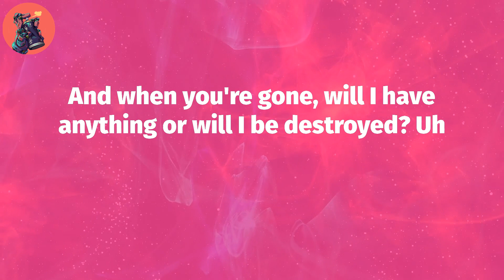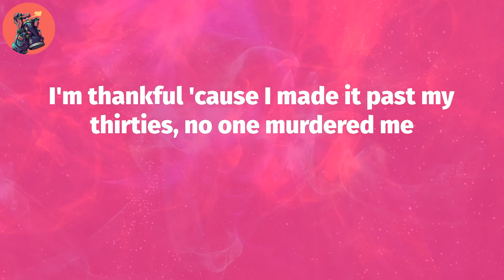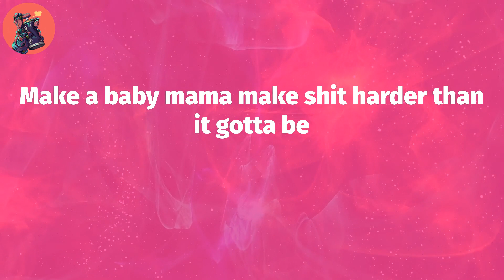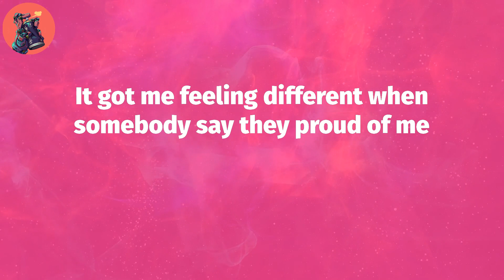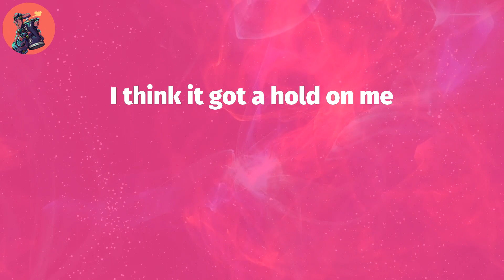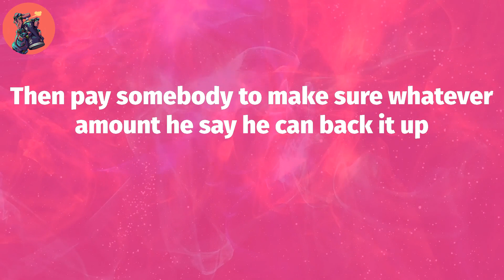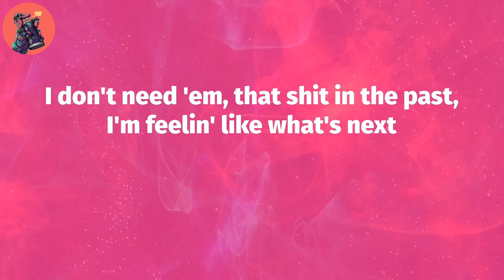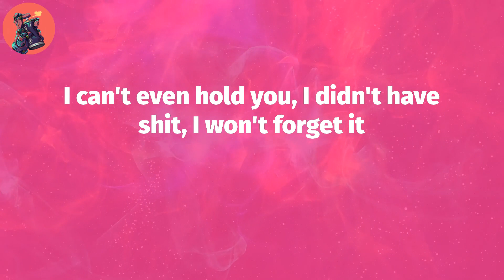J. Cole, "p r i d e . i s . t h e . d e v i l" (Lyric Video)